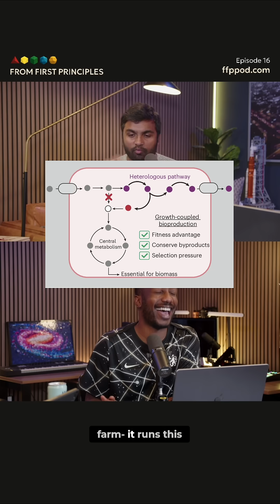Octopus Camouflage: Engineering Bacteria to Mimic Nature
How do octopuses achieve incredible camouflage? Scientists are engineering bacteria to produce xanthommatin, the pigment behind their disguise. The challenge: making bacteria want to cooperate with this metabolic burden.